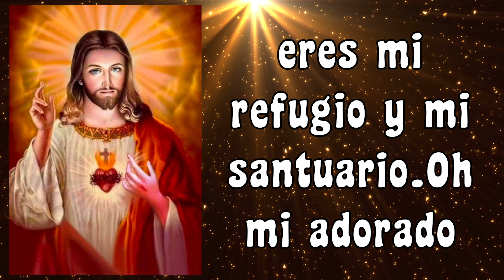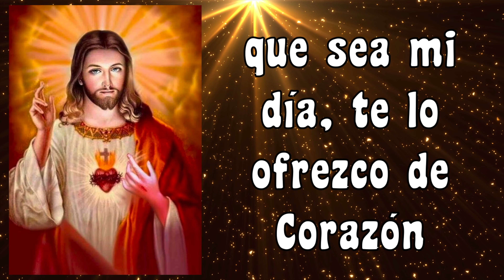ORACION PARA INICIAR EL DIA ❤️‍🔥🙏🏻 ORACION AL SAGRADO CORAZON DE JESUS ❤️‍🔥 PARA COMENZAR TU DIA🙏🏻🙏🏻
5 minutos de ORACIÓN PARA INICIAR TU DIA ❤️‍🔥🙏🏻 ORACION AL SAGRADO CORAZON DE JESUS ❤️‍🔥 PARA COMENZAR TU DIA 🙏🏻🙏🏻

GRACIAS !
BENDICIONES !